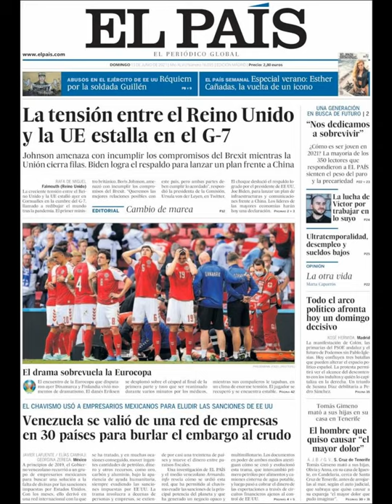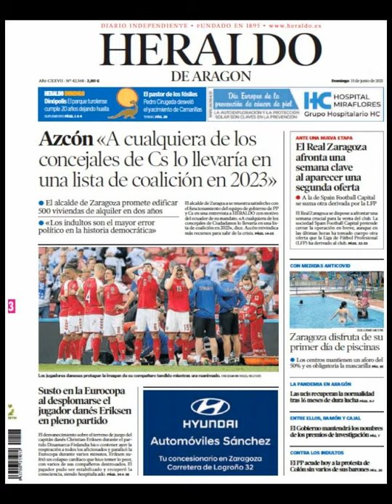Noticias Domingo 13 Junio 2021 Principales Portadas Titulares Diarios Periódicos España Spain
Principales Titulares de Noticias en Portadas Diarios Periódicos Españoles del Domingo 13 de Junio de 2021 ¿Que le Parecio este día?